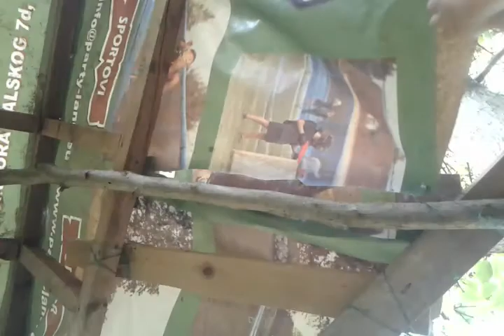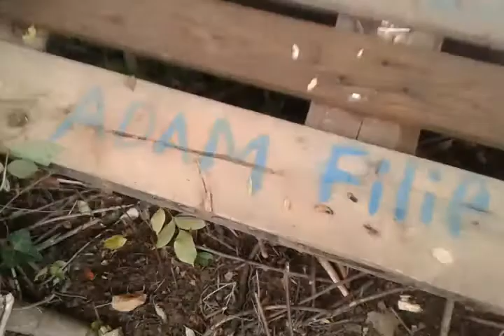Kućica tour!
Leona: leonas place
Filip: Filips place